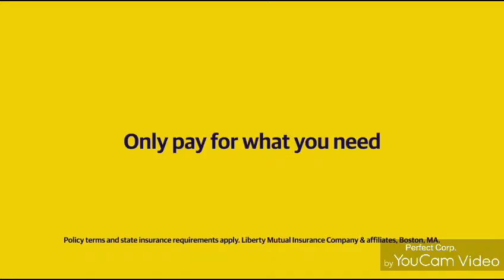Damien and Biannca show Episode 23 Season 3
When this in the family hood of each revolution since they was young.